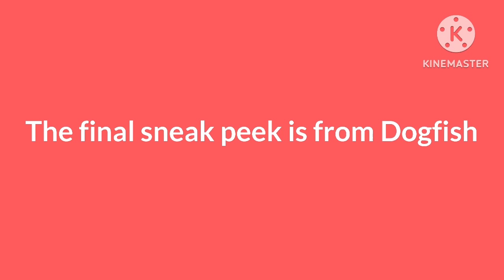Meet Team Water! Okk’s Masked Singer Battle of the Elements